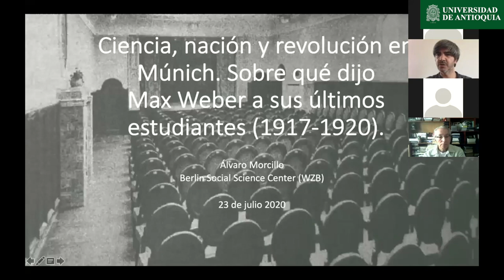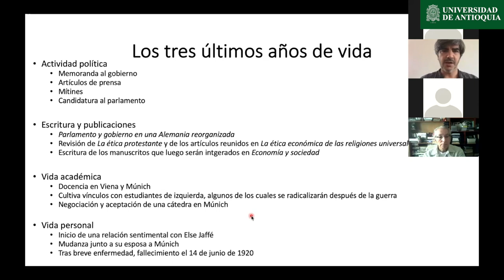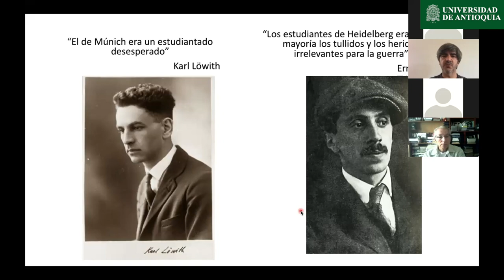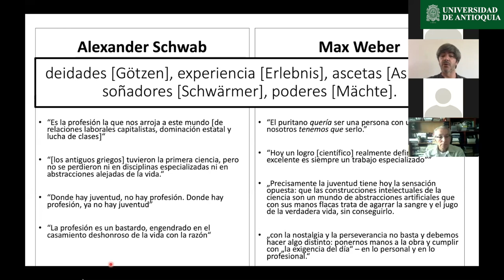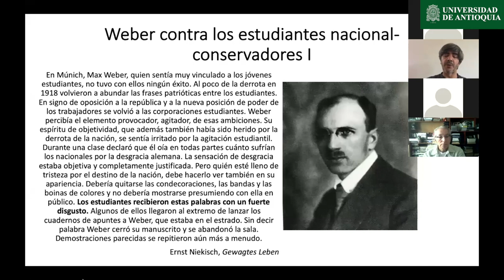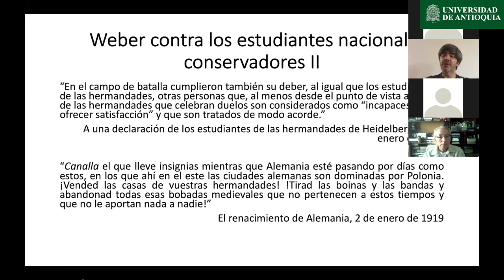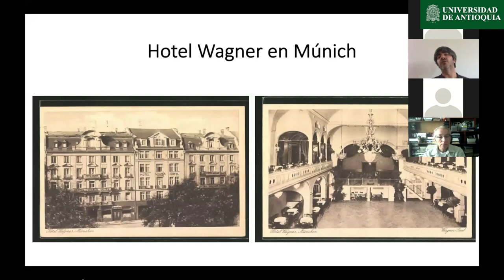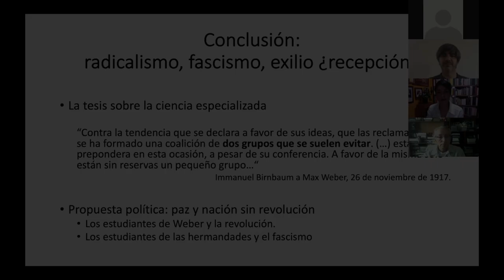Microseminario: Jornada de Teoría Sociológica: “100 años del fallecimiento de Max Weber"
A 100 años del fallecimiento se Max Weber, qué nos dice su obra desde la sociología comprensiva para entender el presente. Presentación del Dr. Álvaro Morcillo.